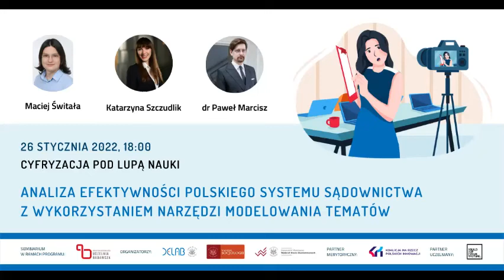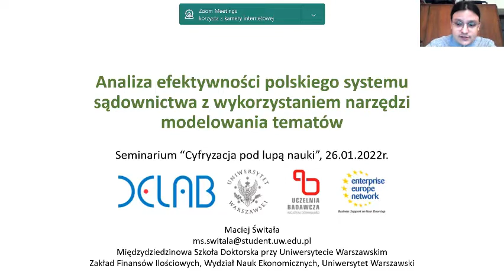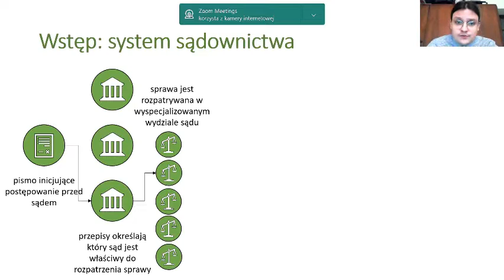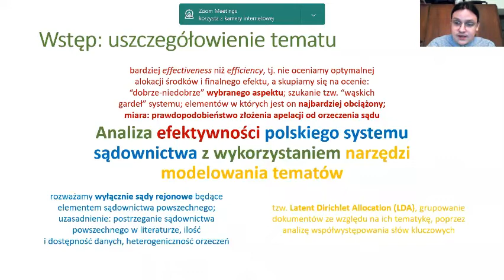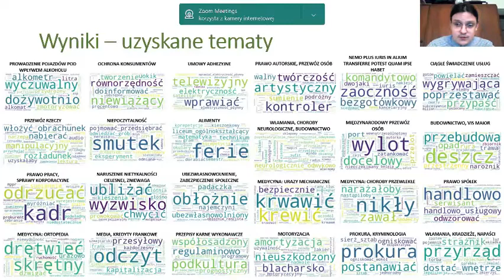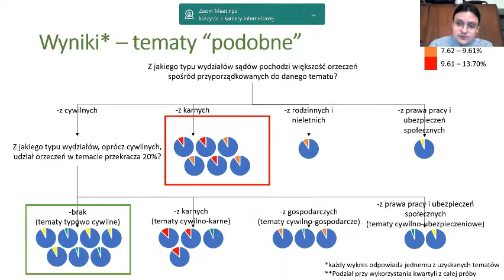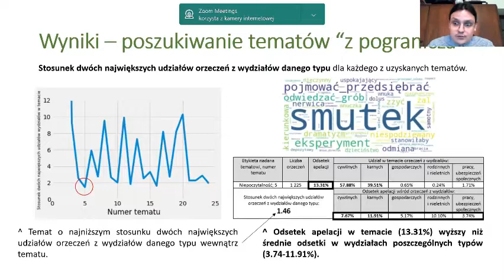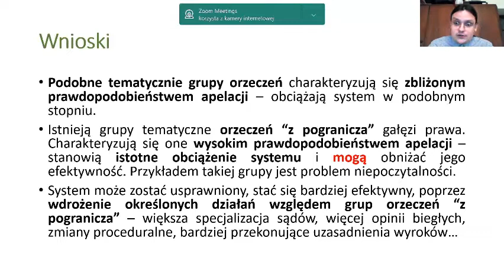Seminarium DELab UW: Analiza efektywności polskiego systemu sądownictwa z wykorzystaniem narzędzi AI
W trakcie seminarium Maciej Świtała, doktorant Międzydziedzinowej Szkoły Doktorskiej UW przedstawił metodologię i wyniki badania dotyczą sposobu pomiaru efektywności polskiego systemu sądownictwa. Oceny tego zjawiska dokonano wykorzystując analizę prawdopodobieństwa składania apelacji od orzeczeń sądowych.

Narzędzia sztucznej inteligencji, które zastosowano w badaniu, umożliwiły zgrupowanie dużej ilości orzeczeń sądów ze względu na ich tematykę. W uzyskanych grupach sprawdzono od ilu orzeczeń została złożona apelacja oraz jaki odsetek orzeczeń w danej grupie wydały wydziały sądów o danej specjalizacji. W ten sposób zidentyfikowano grupy o jednorodnej charakterystyce prawnej tzn. dotyczące pojedynczych zagadnień prawa cywilnego, karnego, rodzinnego albo prawa pracy.

Uzyskane wyniki sugerują, że sprawy cywilne charakteryzują się niższym prawdopodobieństwem apelacji niż sprawy karne. Z kolei orzeczenia o niejednorodnej tematyce cechuje wyjątkowo wysokie prawdopodobieństwo apelacji.

Komentarz do badania wygłosili:
- Katarzyna Szczudlik, SSW Pragmatic Solutions, ekspertka KPI,
- dr Paweł Marcisz, Katedra Prawa Europejskiego, Wydział Prawa i Administracji UW.

Moderacja: Weronika Przecherska (DELab UW, Wydział Socjologii UW).

Partnerami seminariów DELab UW są Fundacja Koalicja na Rzecz Polskich Innowacji oraz Build Up Your Future Conference - Samorząd Studentów Wydziału Nauk Ekonomicznych UW.